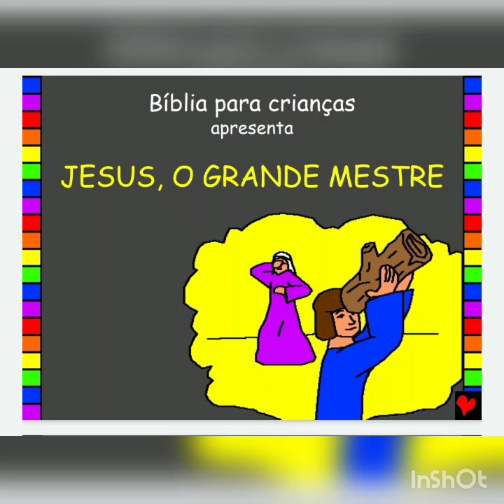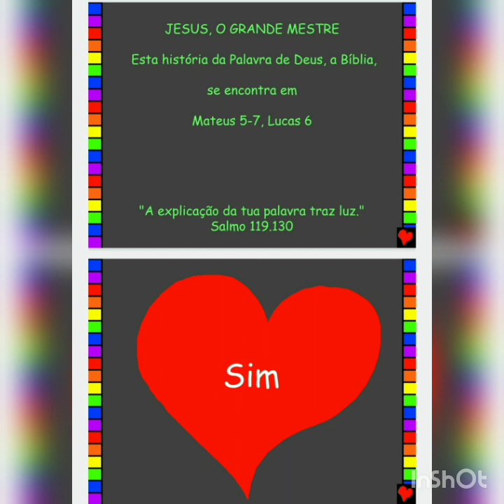Jesus o Grande Mestre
maternal ll